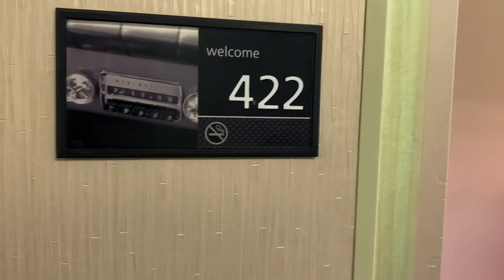Touch Down Virginia tatlong Kaburukutu dadalawen natin soon - pensacola Florida